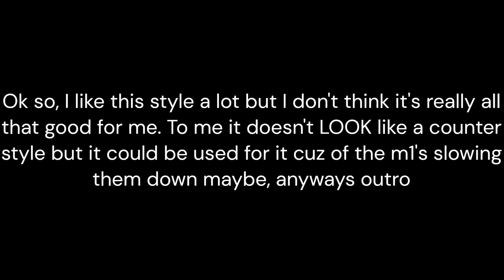TATSUYA KIMURA'S Style Showcase! | Untitled Boxing Game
Ya it's pretty bad but I can't wait to try it in ranked just to figure everything out.